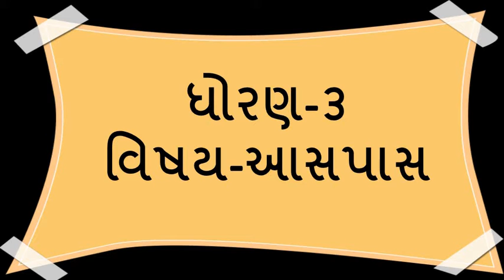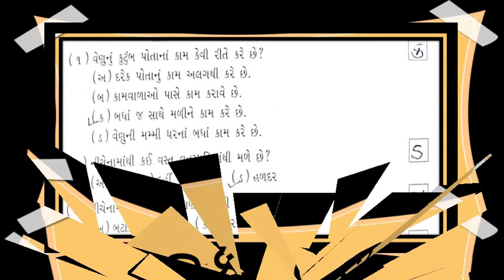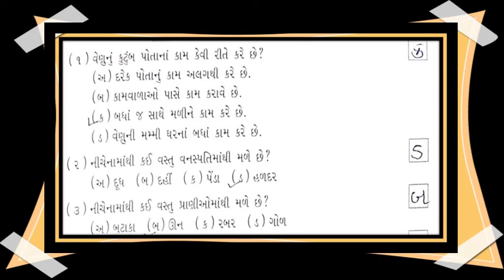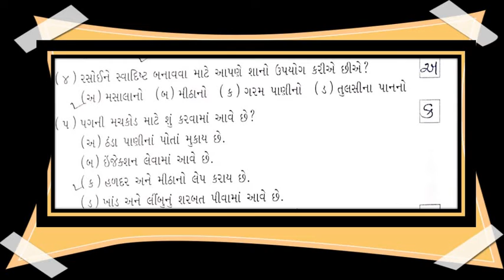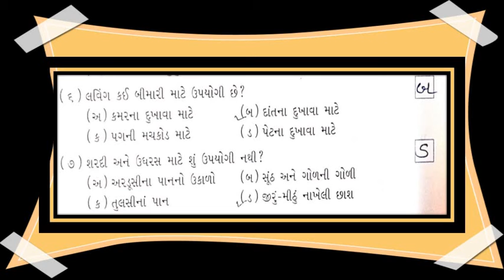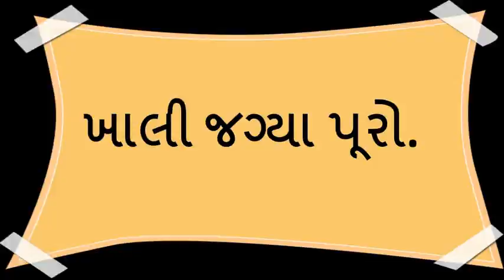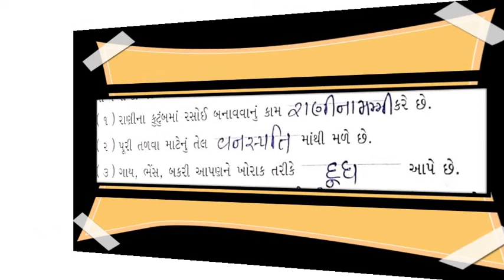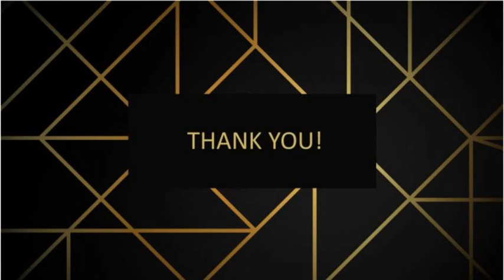Gujarati Medium - STD - 3 - ENVIRONMENT - CH - 14 - EX - 2 - સ્વાધ્યાય સમજુતી